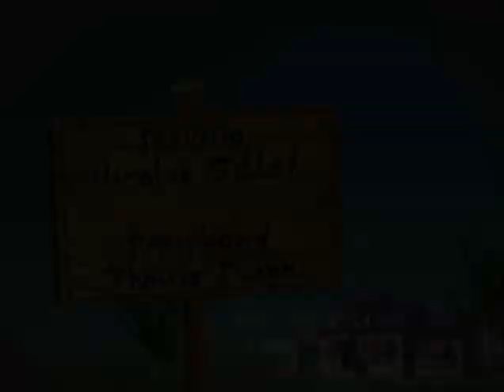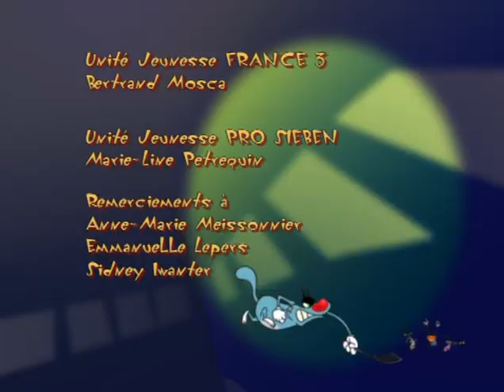ᴴᴰ Oggy and the Cockroaches Maison_à_louer Full Episodes HD for KIDS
It's blue, a nice guy and wouldn't hurt a fly. Here is OGGY, the only cat you can't call it-too kind to all others. He would be the happiest of cats if three not disgusting cockroach that had settled inside his comfortable home: Joey, DeeDee and Marky. They're ugly, stupid, nasty and determined to make life Auggie unbearable. It's cool, it's stupid and ridiculous... it's OGGY and the cockroaches!